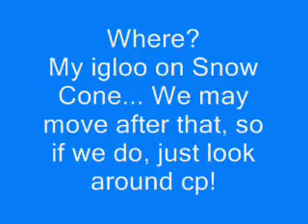100 subs party info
well, im having a party, and the infos in the vid!
hope ya can come!